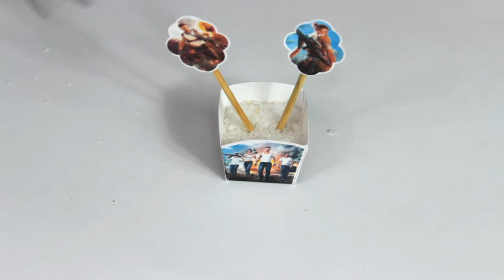COMO FAZER MINI CENTRO DE MESA FESTA FREE FIRE - FAÇA SUA FESTA | POR CAROL GOMES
Nesse vídeo mostro como fazer um centro de mesa para a festa do free fire.

♡ENGLISH:

In this video I show how to make a centerpiece for the free fire party.

HOW TO MAKE A MINI TABLE CENTER PARTY FREE FIRE - MAKE YOUR PARTY | BY CAROL GOMES

♡Español:

En este video muestro cómo hacer un centro de mesa para la fiesta de free fire.

CÓMO HACER UNA FIESTA EN MINI TABLE CENTER SIN FUEGO - HAZ TU FIESTA | POR CAROL GOMES

中國人:在本視頻中，我將向您展示如何為免費的消防派對製作中心裝飾品。

如何製作免費的 FIRE 迷你桌中心 - 參加派對 | 卡羅爾·戈麥斯

日本: このビデオでは、フリーファイヤーパーティーのセンターピースの作り方を紹介します。

無料のファイヤー ミニ テーブル センターの作り方 - パーティーを開催 | キャロル・ゴメス

Deutsch: In diesem Video zeige ich dir, wie du ein Herzstück für eine kostenlose Feuerparty bastelst.

SO MACHEN SIE EIN KOSTENLOSES FEUER-MINI-TISCHZENTRUM – HABEN SIE IHRE PARTY | VON CAROL GOMES